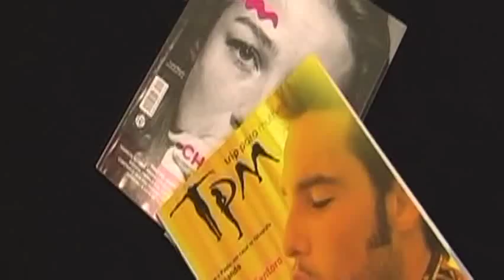Making of: Mayana Moura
A atriz Mayana Moura fala, com sua voz aveludada, sobre o começo na televisão, as referências para compor sua personagem e o seu visual.